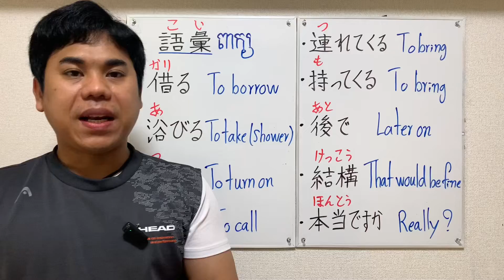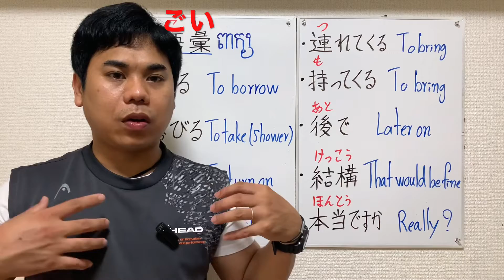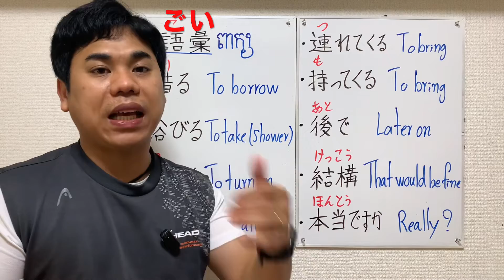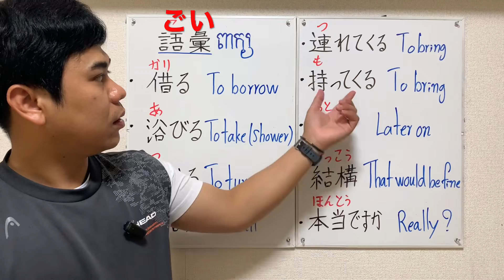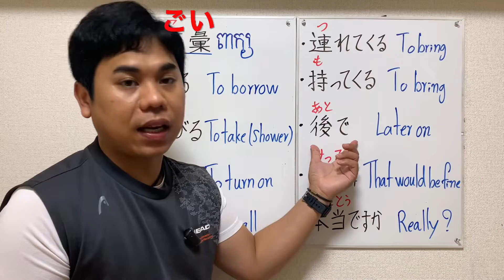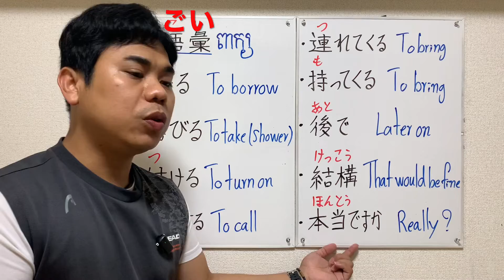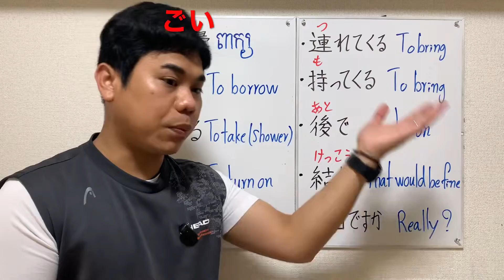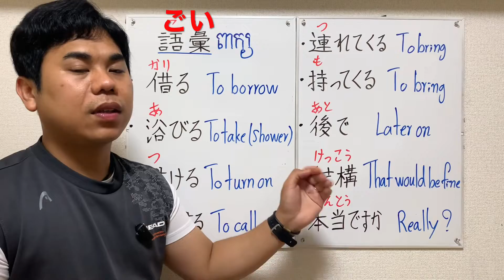Learning Japanese words lesson6-4【ពាក្យទាក់ទងនិងកិរិយាស័ព្ទរបស់ភាសាជប៉ុន】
សួស្ដីអ្នកទាំងអស់គ្នា សូម​ស្វាគមន៏ដែលចូលមកកាន់Channel SIYAN Sensei

 សូម​ស្វាគមន៏ នៅក្នុងវីឌីអូរបស់ខ្ញំនេះ ខ្ញំចង់បង្ហាញអំពីការរៀនភាសាជប៉ុន និងប្រទេសជប៉ុន
បងប្អូនអាចចុចSubscribeដើម្បីទទួលបាននូវចំណេះដឹងថ្មីៗបន្តទៀតទាក់ទងប្រទេសជប៉ុននិងភាសាជប៉ុន
Japan,JapaneseLanguage,japanese,nihongo,Japon,giapponese,ひらがな,hiragana,カタカナ
វេយ្យាករណ៍ជប៉ុន,youon,ようおん,Japaneselesson,
Japones,ថ្នាក់ដំបូង,ជប៉ុនងាយៗ,Hiragana song,Japanesesong,Japonais,Japao,
japaneselanguage,bondlingo,Nhật,studyjapanese,study Japanese by khmer, khmer study Japanese,study Japanese,រៀនភាសាជប៉ុន,
រៀនភាសាជប៉ុនដំបូង,JLPT ,N5,N4,N3,N2,N1,申し込み方法,カンボジア,result,日本語能力試験,クメール語,
日本語能力試験,JLPT,結果,siyansensei,ស្រៈនិងព្យញ្ជនៈភាសាជប៉ុន,របៀបអានhiragana,របៀបសរសេរhiragana,lerningjapanesefromzero
,hiragana,nihongo,japon,lesson1,漢字勉強,jlpt